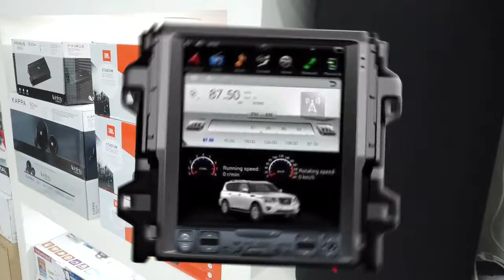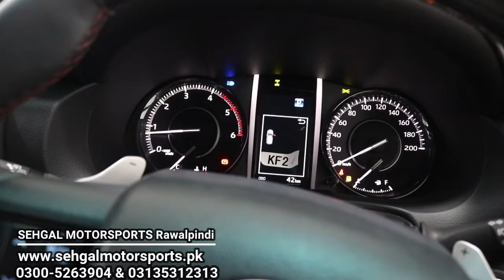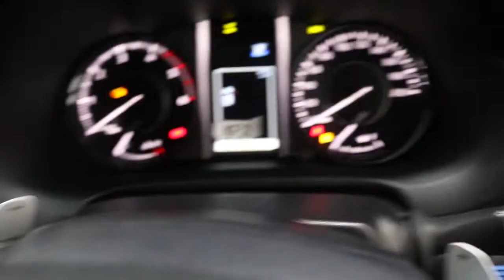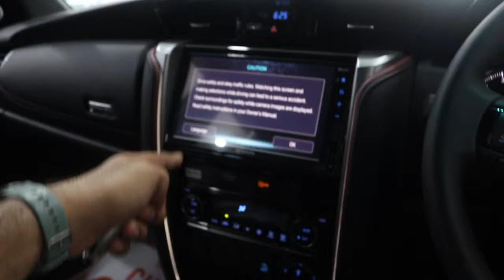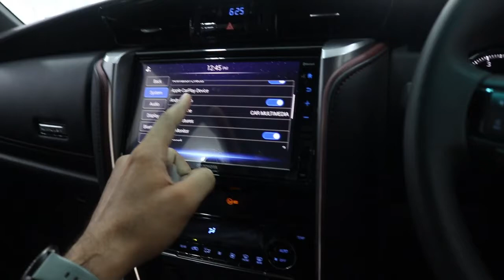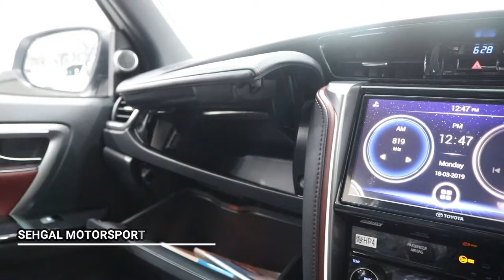Toyota Fortuner Legender 2022 Model Detailed Review.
Toyota Fortuner Legender 2022 Model
6-Speed Sequential with Paddle Shifters | 1GD - FTV Hi with Balance Shaft
Brand New | Zero Meter Available At
SEHGAL MOTORSPORTS
Islamabad & Rawalpindi
For More Information Do Contact at
SEHGAL MOTORSPORTS Sales Officers.
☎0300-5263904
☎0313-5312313